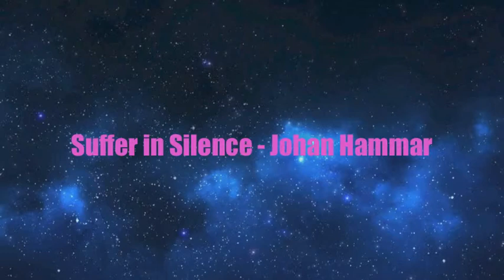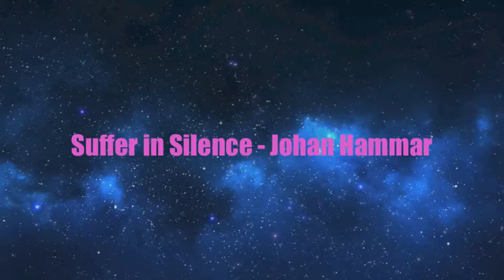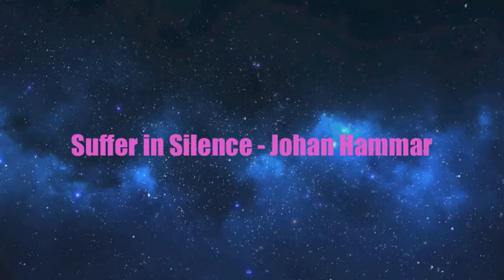Suffer in silence